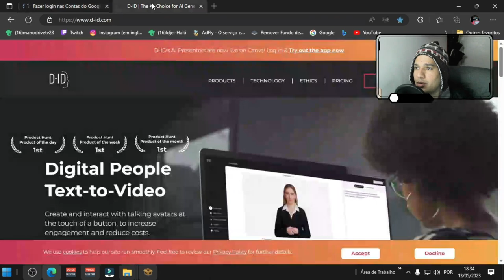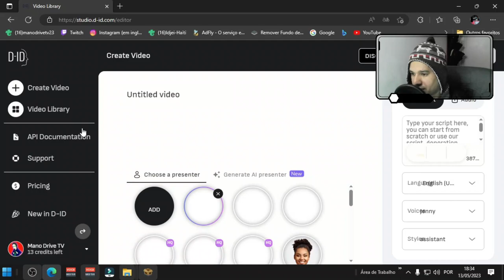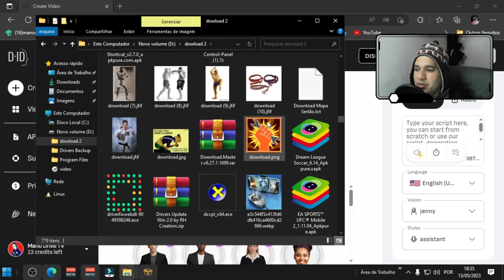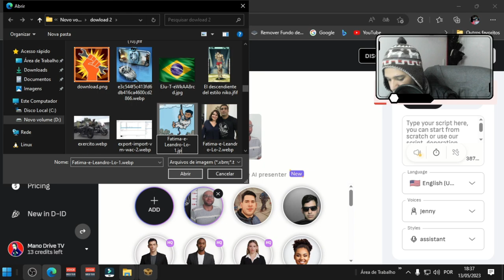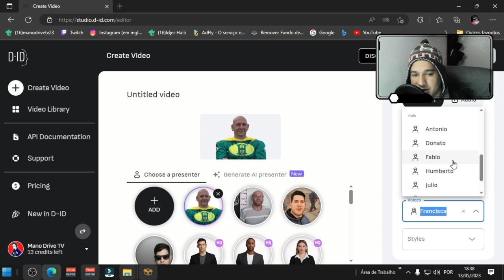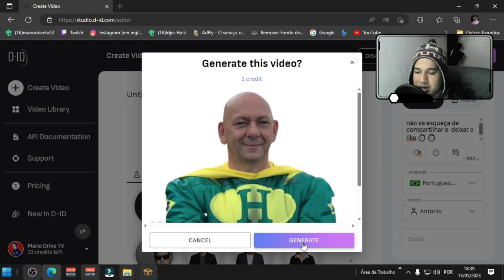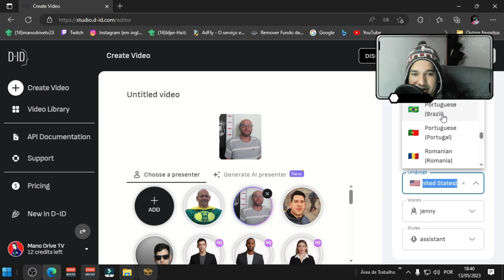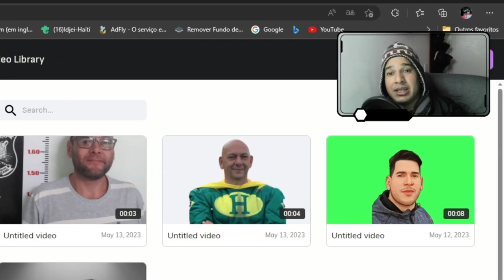Aprenda a dar vida a qualquer imagem usando a IA da D-ID.(Inteligência Artificial )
Não é necessário recorrer a truques ou edições avançadas para fazer uma imagem falar e se mover. O D-ID oferece um tutorial completo que ensina a utilizar a inteligência artificial generativa para criar vídeos personalizados com avatares falantes. Com apenas alguns cliques, é possível adicionar imagens e texto para criar um vídeo completo com o personagem falando. Além de movimentar os rostos dos personagens do site, é possível importar imagens externas ou desenhos 3D da internet para criar efeitos de movimento nas fotos. O programa permite também adicionar narração ou voz externa para personalizar ainda mais o resultado final. Com esses recursos, empresas e criadores podem dar vida a suas criações de forma simples e rápida.

1 - W10.1607 - MÁQUINAS 2009 a 2017
2 - W10.1809 - MÁQUINAS 2017 a 2021
3 - W10.22H2 - MÁQUINAS 2018 a 2023
4 - w11.21H1 - MÁQUINAS 2018 a 2023
5- W11.22H2 - MÁQUINAS 2019 a 2023
OBS
WINDOWS 10 1607 é a mais LEVE.

CPU：Intel(R) Core(TM) i5-3340S CPU @ 2.80GHz
Placa-mãeTobefilledbyO.E.M._H61MXV/H61MXV-LE/H67MXV
Memória total：7.7 GB
Memória disponível:3.9 GB
Gráficos:Intel(R) HD Graphics
SSD:111GIGA
Parâmetros：CPU(2 núcleos) RAM(2048M) Ativo(1) Velocidade alta(1)
Resolução：1024x768 dpi 500 06)fps 60

KIT MICROFONE USADO PARA GRAVAR AUDIO DO VIDEO:
webcam usada:
meu teclado:
MEU SSD: